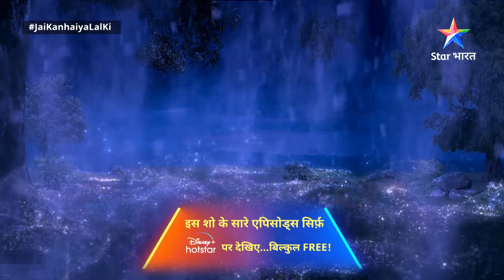Haathi Ghoda Paal Ki Jai Kanhaiya Laal Ki || Part 160 || जय कन्हैया लाल की